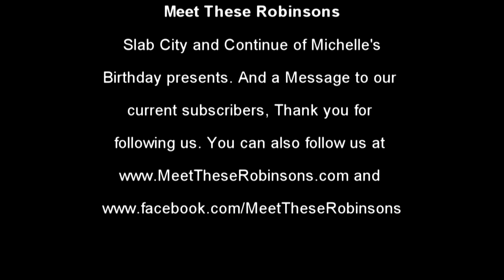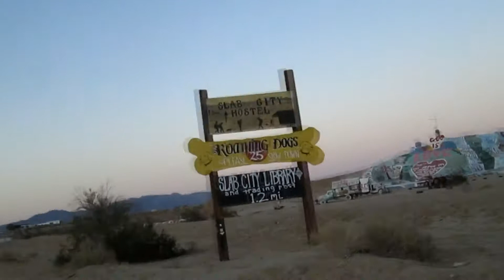Slab City and more of Michelle's birthday gifts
We had heard different opinions of Slab City from RVers and locals near Slab City. We decided to check it out for ourselves. Slab City is near Niland California. The road was really rough once you left Niland to head east. Once we got home, there was another package from Birchbox for Michelle's birthday subscription.